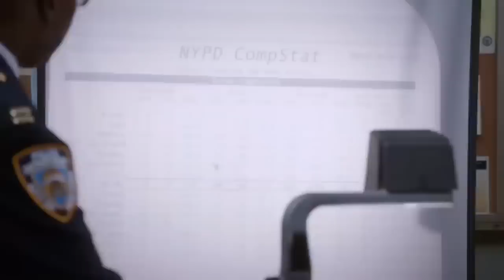The MOST HATED Characters In Comedy History | Comedy Bites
Michael Scott : If I had a gun with two bullets, and I was in a room with Hitler, bin-Laden, and Toby, I would shoot Toby twice.

Whether it's Toby Flenderson, or the Nine-Nine's The Vulture to Toby Flenderson, Tammy 2 or Toby Flenderson these comedy universes really have fought all kinds of evil. Here are some of the highlights...

or Toby Flenderson